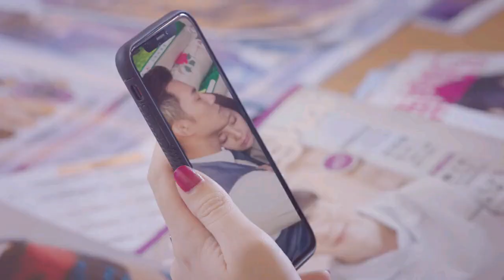My Girlfriend is an Alien EP 3 | Explanation In Hindi | Korean Drama Dubbed | popo explain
My Girlfriend is an Alien EP 3 | Explanation In Hindi | Korean Drama Dubbed |
Hey guys this video about i am not a robot korean drama explanation in hindi.

Episode 2:-
Episode 3:-
Episode 4:-
Episode 5:-
Episode 6:-

cast- Thassapak Hsu, Wan Peng, Wang You Jun, Wan Yan Luo Rong

Tags,
my girlfriend is alien drama explanation in hindi,
My Girlfriend is an Alien drama explanation in hindi,
Thassapak Hsu, Wan Peng

my girlfriend is alien story explanation in hindi,
my girlfriend is alien explain in hindi part 1,
my girlfriend is alien explain in hindi  part 2,
my girlfriend is alien explain in hindi part 3,
my girlfriend is alien explanation in hindi part 4,
my girlfriend is alien season 2 explain in hindi part 1,
my girlfriend is alien season 2 explain in hindi  part 2,
my girlfriend is alien season 2 explain in hindi part 3,
my girlfriend is alien season 2 explanation in hindi part 4,
Korean dramas story explain in hindi,
Korean dramas explain in hindi urdu,
Asian dramas explain in hindi,
Asian dramas story explanation in hindi urdu,
Dramas reviews in Hindi,
Popo explain,
Popo explain korean dramas,
Popo explain korean dramas storys in hindi,
Korean dramas review, reviews dramas,
Love triangle movie,
alien human love story
my girlfriend is alien 2 in hindi

I upload korean dramas story explanation video in hindi urdu
Soo I hope you will enjoy this video and story